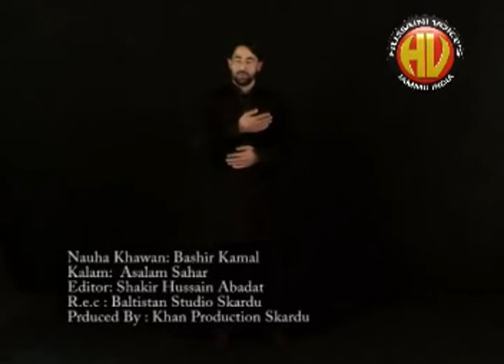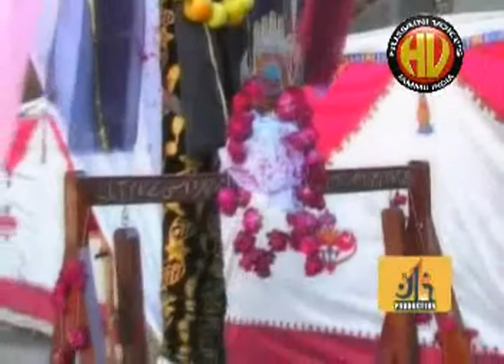Dasht a Gurbat mein 2011|Yaqoob hussain & Iqbal Hussain Skardu| only on Hussaini Voices India